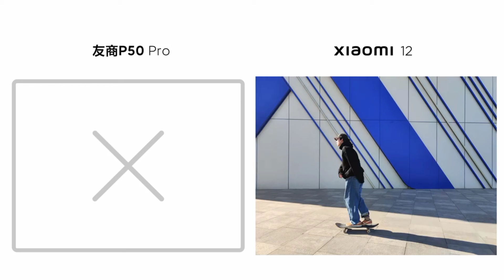Xiaomi 12 VS Huawei P50 Snapshot comparison test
Faster and more stable Xiaomi 12  continuous snapshot comparison test. With the blessing of Xiaomi Imaging Brain, the
shooting and imaging speed is a bit unusual.